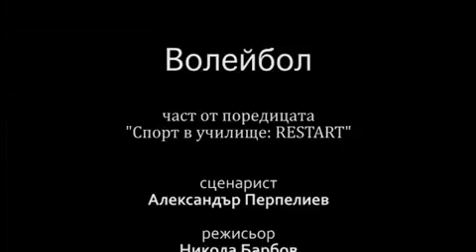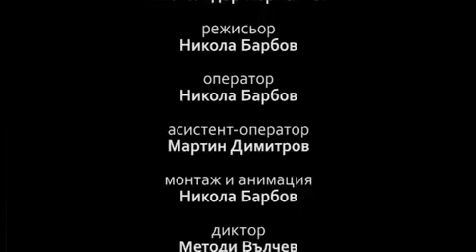Sport at school: Restart - Volleyball / Спорт в училище: РЕСТАРТ - Волейбол